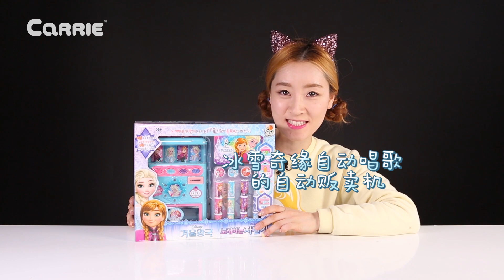會唱歌的冰雪奇緣自動販賣機？| 愛麗和故事 EllieAndStory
愛麗今天要一展歌喉啦。她準備了冰雪奇緣的主題曲，不過，愛麗怎麼跑到自助販賣機那裡去唱歌了呢？朋友們，我們去聽聽愛麗的歌聲吧！